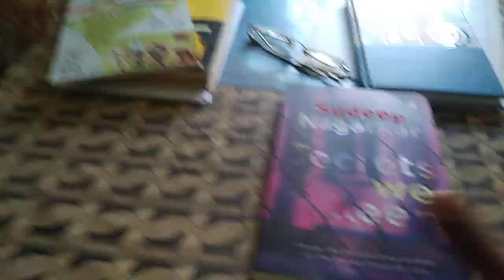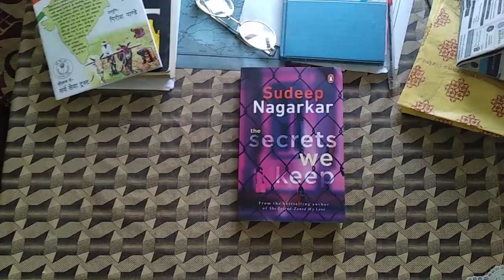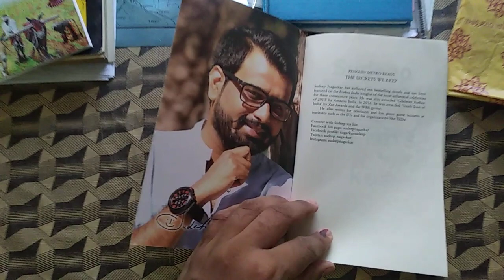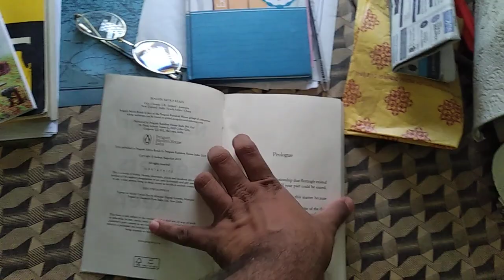The Secrets we keep by Sudeep Nagarkar. Book Review No 2.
You can leave below any suggestions you have and can help me in making some better book review videos.